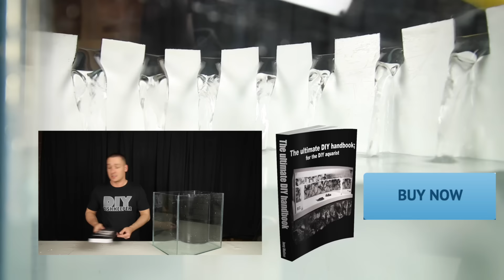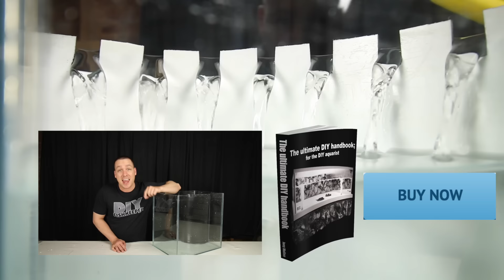HOW TO: Build an aquarium overflow weir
In todays video we focus on how to build an aquarium overflow weir so you can ad sump filtration to your aquarium.